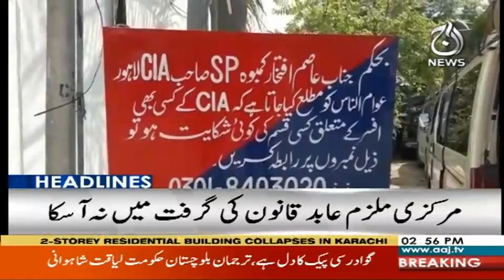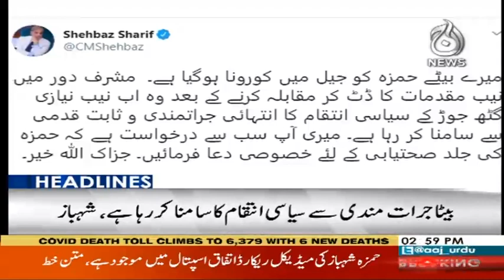Headlines 3 PM | 13 September 2020 | Aaj News | AC1F